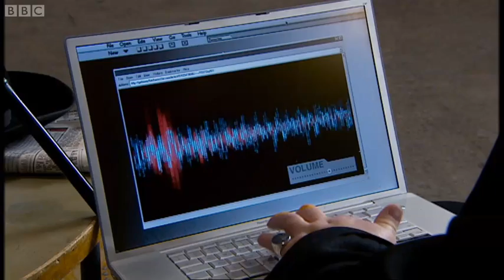Victor Joins LINDA | Love and Monsters | Doctor Who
The London Investigation 'n Detective Agency (or LINDA for short) acquires a new member in the form of Victor Kennedy. But Victor has some grand plans for the group causing Elton to unearth a previously forgotten memory.

Welcome to the Doctor Who Channel! Travel in the TARDIS with clips dating back to the Doctor's first incarnation in 1963, all the way through dozens of regenerations. Including behind-the-scenes footage, exclusive videos and our very own 'Doctor Who: The Fan Show' - this is the place to find all the best official clips from all the years of Doctor Who history.